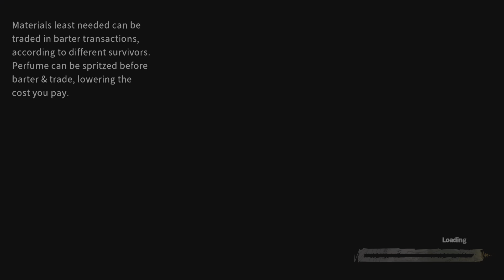Splash of blood Trophy - Delivery From The Pain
Delivery From The Pain
Splash of blood (SILVER)
Assemble 1st Melee Weapon